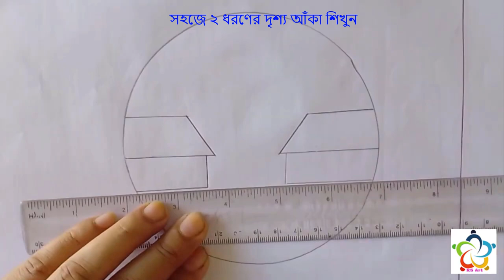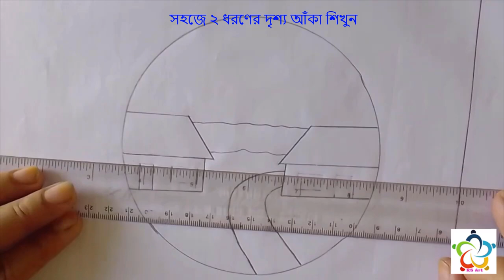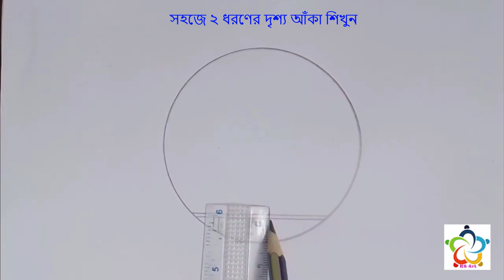Pencil drawing in 2 circles step by step || Easy 2 scenery drawing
*Drawing paper
*2B/6B art line pencil
*Eraser
*Tissue paper